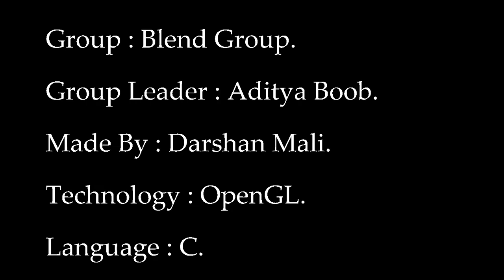"Solar System" by Darshan Mali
Created By : Darshan Mali
Group Name : Blend
Group leader : Aditya Boob
Batch : RTR2020

DESCRIPTION :
This project is created using OpenGL for rendering, Win32 SDK for windowing. I have used radial blur effect for sun rays, Font rendering, Display list, sphere shapes and texture.

Technology :
1. Windows 10
2. OpenGL Fixed Function Pipeline.
3. Win32 SDK
4. C Language

Sound track : The game is Afoot.

Hashtags -